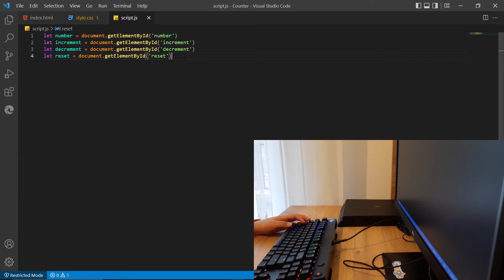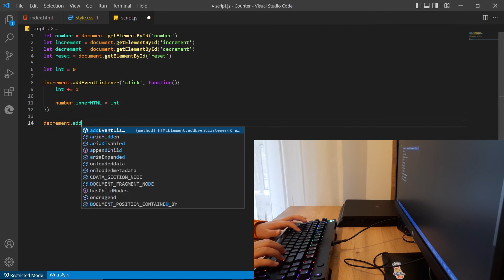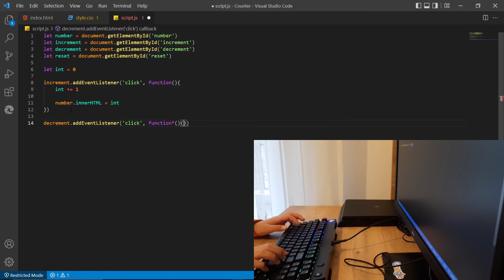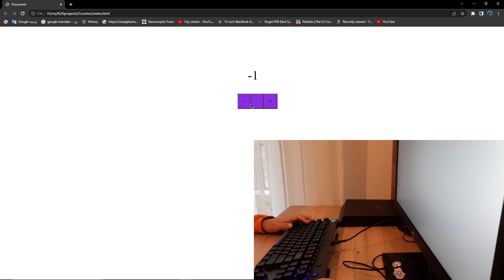ASMR Coding-Making a Simple Counter with Javascript | No Talking